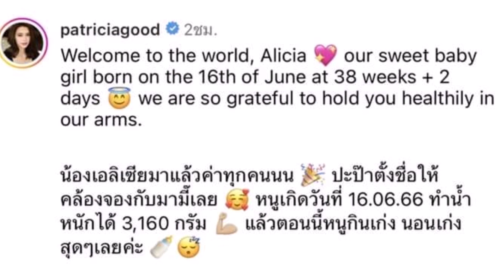โน้ต วิเศษ อวด น้องเอลิเซีย ซูมชัดๆถามหน้าเหมือนพ่อหรือแม่